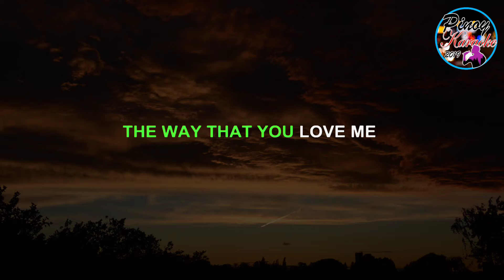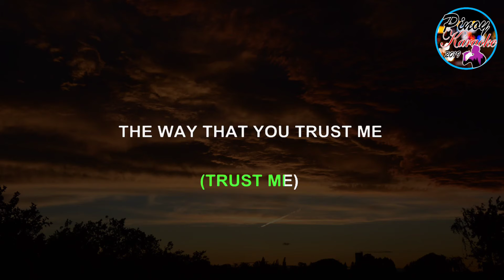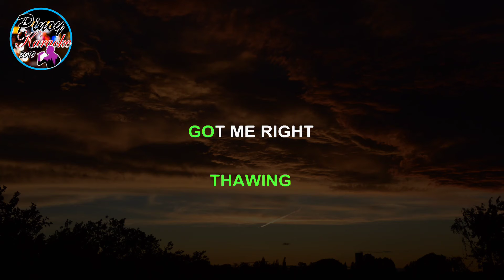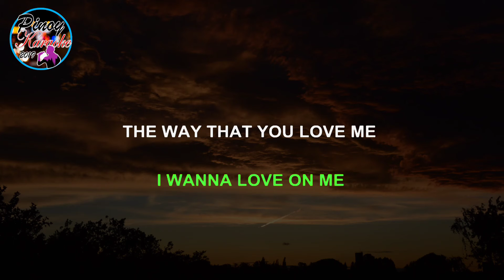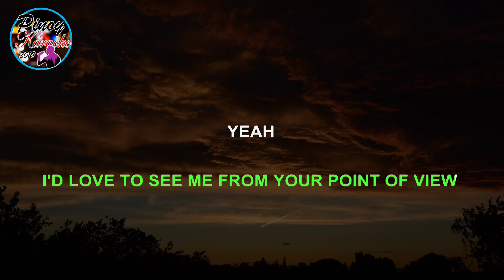POV by Ariana Grande (Karaoke : Male Key : Lower Version) +4.5